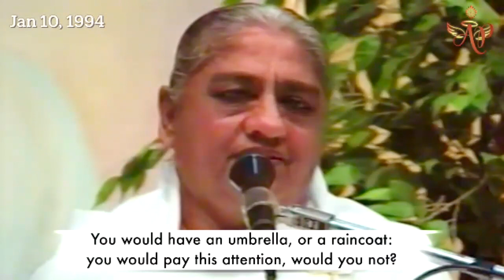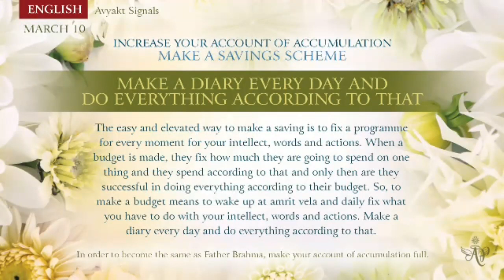Thai March 9, 2023 Mohini Didi Make A Dairy Every Day And Do Everything According To That #9